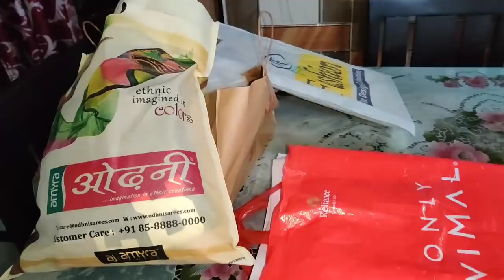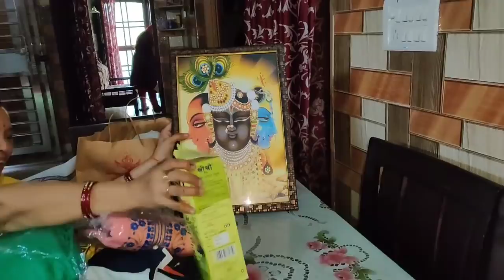किसी से दूर होने पर ही उसकी value समझ आती है।।।Merisaheli..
Thanks n I belongs to you..